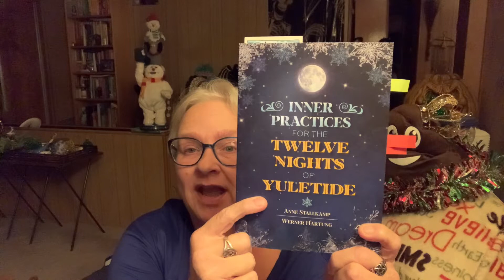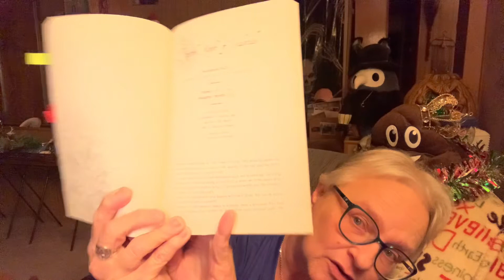Twelve Nights Of Yuletide and Drinkmas - DAY 4 (Gin, Apple Cider and Ginger Beer Cocktail)